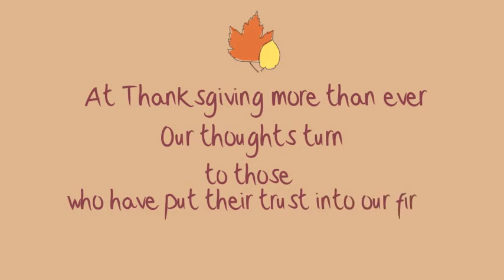Michigan Personal Injury Lawyers at Goodman Acker Wish You A Happy Thanksgiving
The Michigan personal injury lawyers at Goodman Acker P.C. would like to wish a Happy Thanksgiving to their clients and thank them for putting trust in their firm.

Goodman Acker has a team of top personal injury attorneys that handle all types of accident injury cases including Michigan car accidents, motorcycle accidents, slip and fall accidents, dog bite injuries and attack, medical malpractice, wrongful death, and any other type of personal injury accident matter.  The law office is located in Southfield, Michigan but handles cases throughout the entire State of Michigan.

Goodman Acker P.C.